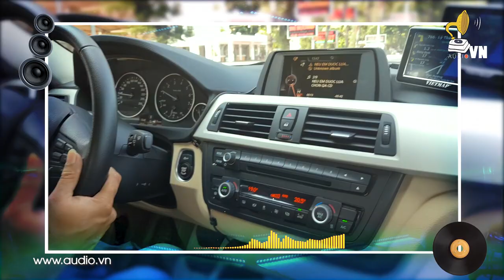Nếu em được lựa chọn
Nếu bây giờ được chọn lựa một lần nữa
Thì chắc có lẽ vẫn yêu anh như ngày xưa
Nếu bây giờ được chọn lựa điều em ước mơ
Thì em tin em vẫn mơ như em từng mơ

Vẫn mơ rằng trọn đời nay yêu anh mãi
Dù có tiếp nối những đắng cay trong ngày mai
Vẫn mơ rằng trọn đời này em trao đến ai
Tình yêu trong em sẽ mãi không bao giờ phai

Bởi vì một khi em đã yêu
Là con tim em đã dâng trao cho tình yêu
Dù đường tình yêu muôn khó khăn
Và đôi khi em biết em không được may mắn

Chẳng cần bận tâm hay nghĩ suy
Mình hy sinh cho ai đó sẽ được những gì
Đã yêu nhau thì cứ yêu đi
Sẽ cho ta ngày tháng chẳng hề phung phí

Và nếu bây giờ em đây được nói một lời
Nói em còn yêu mãi một người
Chẳng có bao giờ em muốn xa rời
Dù ngày mai tới là ngày sau cuối

Và nếu bây giờ em đây được chết một lần
Chết cho tình yêu sẽ bất tận
Chẳng có bao giờ em thấy ân hận
Chỉ cần anh biết em luôn hằng yêu anh..
Cộng đồng người yêu nhạc ( Audiophile - Hi end - Hifi )
BÁN ĐĨA THAN, ĐĨA CD, DSD, SACD, HDCD, DTS-CD, XRCD2, XRCD24  UltraHD VIỆT NAM NƯỚC NGOÀI & THIẾT BỊ HỆ THỐNG ÂM THANH HI-END , HIFI CAO CẤP...

Xem thêm các sản phẩm Đĩa than,DSD, SACD, HDCD Nhạc quốc tế của Audio Việt Nam :

Audio Việt Nam
Địa Chỉ: 192 Lê Trọng Tấn - Thanh Xuân - Hà Nội